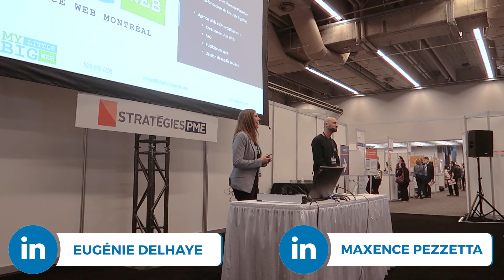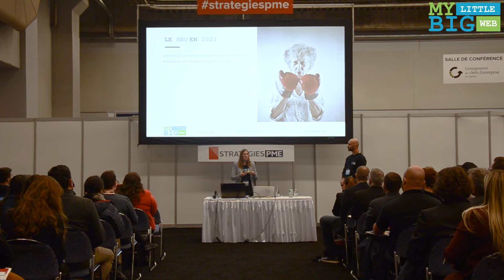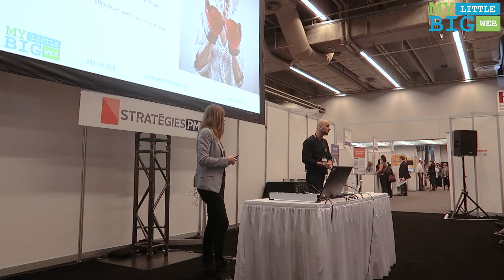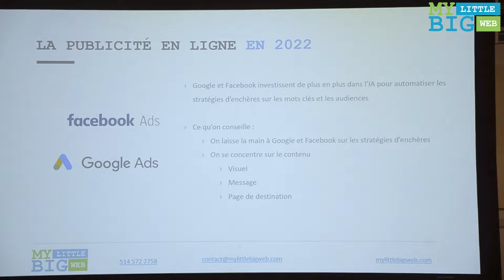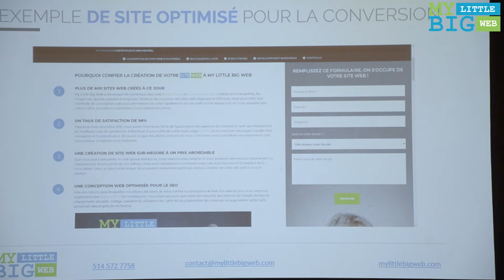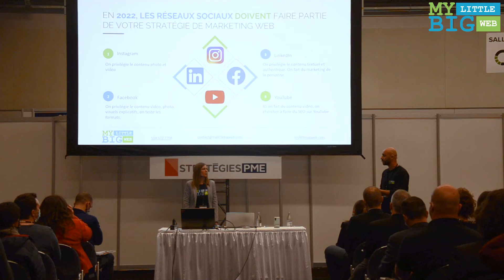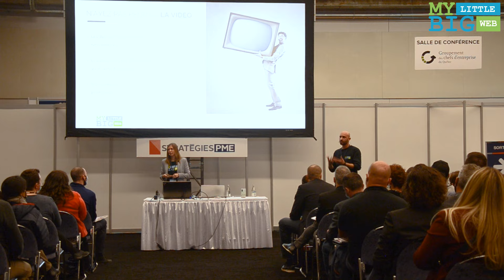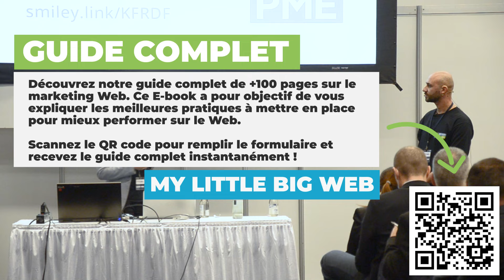MARKETING WEB EN 2024 : Quelle stratégie adopter pour une PME ?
Récemment, nous avons fait une conférence au salon Stratégies PME de Montréal, et nous avons abordé les solutions efficaces en marketing Web pour 2022 si vous êtes une entreprise :)

On va parler de tout ce qui fonctionne, ou pas... en passant par le SEO (référencement naturel), la publicité en ligne (Google, Facebook...) et toutes les autres bonnes pratiques du marketing Web à connaître !

Maxence et moi-même sommes très fiers d'avoir pu amener My Little Big Web au devant de la scène, et nous sommes aussi fiers de vous partager la conférence sur YouTube !

Remplissez le formulaire pour recevoir un E-book complet sur le Marketing Web de +100 pages

À bientôt 🙂

CONTACTEZ-NOUS, ON EST LÀ POUR ÇA :)

Ou venez boire un café au 3740 Rue Ontario E, Montréal, QC H1W 1S2